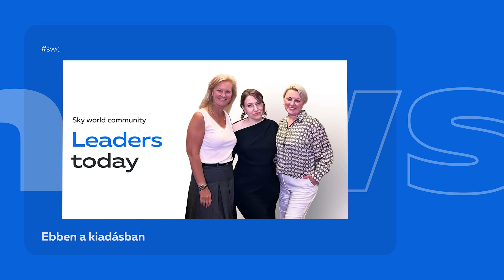SWC | Kivonatos összefoglaló No.323 | Sky World Community szociális társadalmi ökoszisztéma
00:00 - A bejelentés
00:43 - A juesztÉ megoldásait bemutatták egy indonéziai fórumon
01:18 - Az esvÉcé új — «A ma vezetői» díja
01:48 - Podcast Alekszej Szuhodojevvel